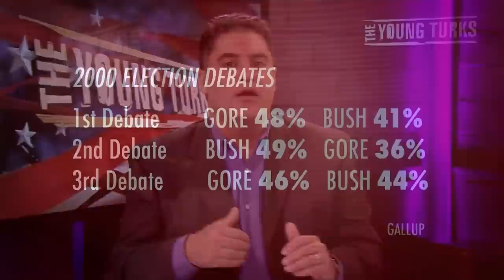Media Failure After Presidential Debates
Can the media change the public perception of the winner of a Presidential debate? The case of Al Gore vs George Bush is considered by Cenk Uygur and Ben Mankiewicz on The Young Turks.